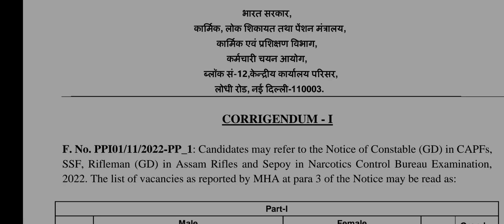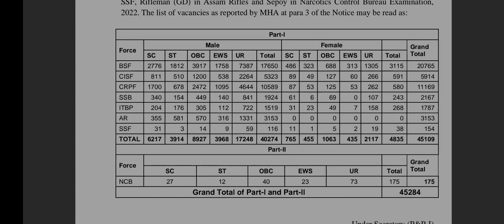SSC GD 2022 • Big Announcement 2022